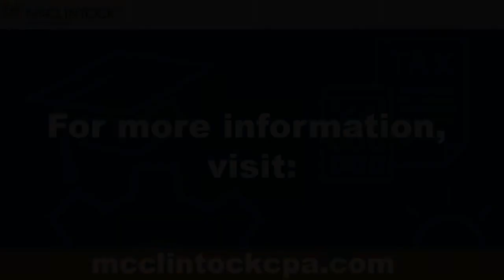One-on-Ones with Leadership at Higher Education Accounting Firm - Q&A with M&A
One of the biggest impacts we have implemented is one-on-one meetings with our leadership. It provides a great form to discuss important items that may not be discussed. This has built trust and communication throughout the firm.
Get to know more about what our team has to say about working with McClintock & Associates

What makes McClintock different?

An experienced team geared towards solving problems
McClintock & Associates realizes that our greatest assets are our employees. The firm's commitment to excellence is dependent on the development of our team, both personally and professionally.

About McClintock & Associates
We help postsecondary institutions stay compliant with financial aid regulations.
We specialize in knowing and understanding Title IV regulations. Our team of experts use their knowledge to help for-profit and nonprofit universities help their students while following the regulations.